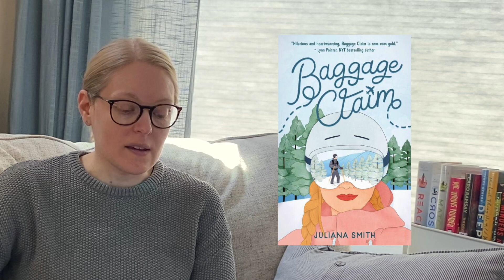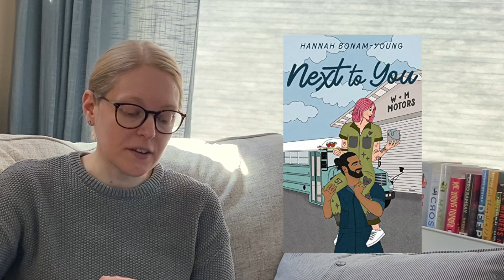April TBR Hopefuls (and winnowing down my Kindle Unlimited stack!)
In this video, I share my curated April to-be-read pile and pick 5 books live with my "alphabet TBR game" that I use to help me read books I already own.